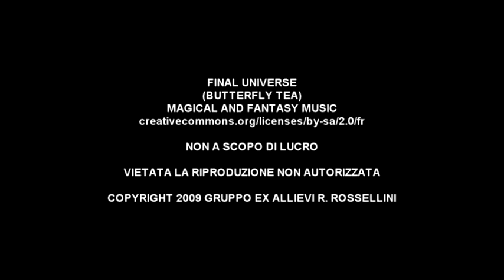EX-ALLIEVI Cine-TV «Roberto Rossellini» (Promo, 2009)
Promo del gruppo Facebook di ex-allievi dell'Istituto di Stato per la Cinematografia e la Televisione «Roberto Rossellini» fondato da Alberto Cimaglia.